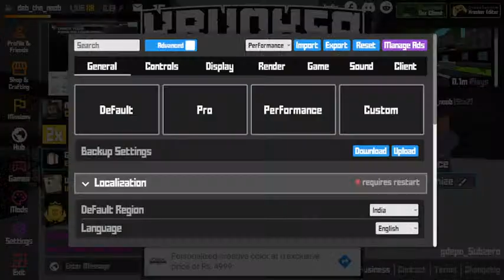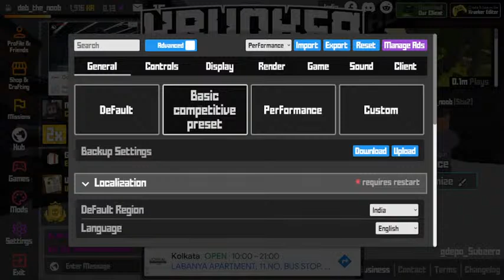Playing Krunker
Hi I am fal! I play Minecraft and Krunker and many more games